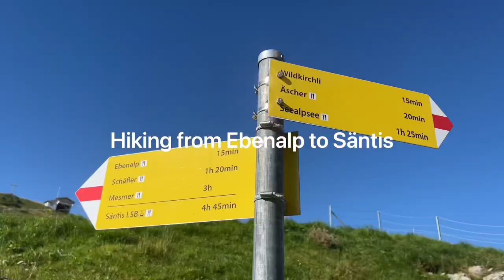The most epic ridge climb hike in Switzerland (Ebenalp to Säntis)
An amazing 8.5km ridge climb from ebenalp cable car station up to the summit of Säntis, taking in some of the most spectacular views in Switzerland.  The dramatic Alpstein geology unveils itself in front of you as you climb the 1100m of elevation gain.

Be warned, this is not an easy trail, it is not suitable for young kids and i would not recommend on a damp or wet day.  The last 2km will really test you!

But be prepared for an awesome trail!